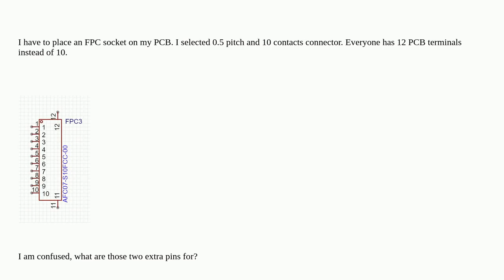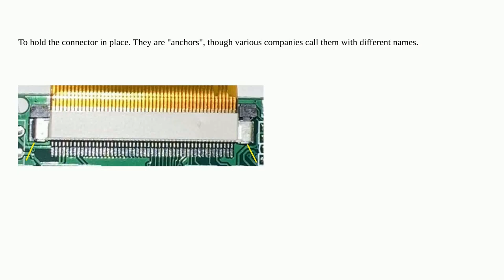10-contact FPC socket has 12 PCB terminals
10-contact FPC socket has 12 PCB terminals

A special thanks goes out to the community

  fpc ffc connector